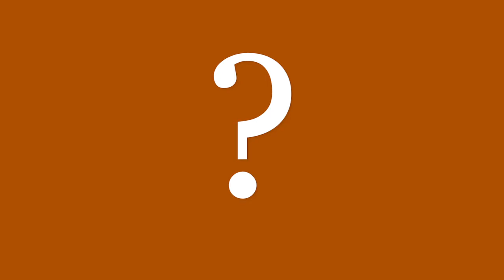Preescolar. Artes. SEMANA 27 PAISAJE SONORO - GISES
Aprendizajes Esperados:
• Relaciona los sonidos que escucha con las fuentes sonoras que los emiten.
• Usa recursos de las artes visuales en creaciones propias.

Recursos:
• ¼ de cartulina blanca
• Gises
• Leche -muy poquita-en una tapita de garrafón.